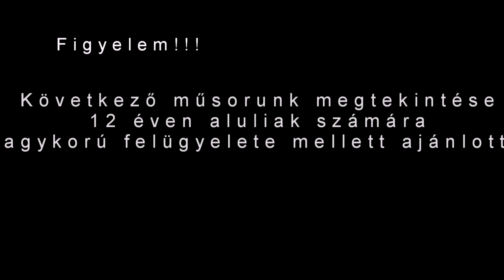Nappalok és éjszakák 1230.rész